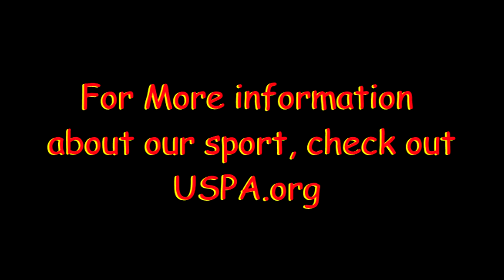Skydive Moab: - Katie's 1st jump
Skydive Moab: Skydiving Video - Katie's 1st jump